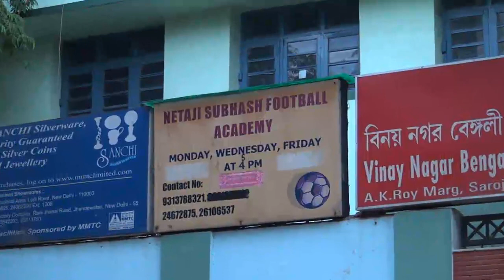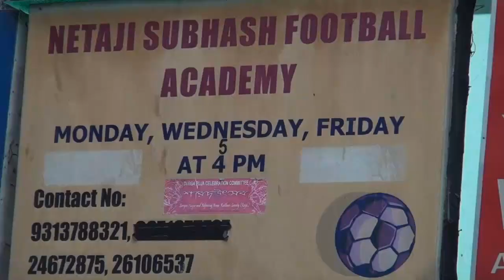Football ke Fundae : Episode 1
Anglian Football  has started a new series of short films on the culture and philosophy around football , called "Football ke Fundae" , Directed by  film-maker Imran Khan (He was Co-Director and Editor for I am your poet (Main Tumhara Kavi Hoon) at the Mumbai International Film Festival (MIFF) 2012  which was awarded the Golden Conch for 'best documentary') . Anglian Football production team caught up with Netaji Subhash Football academy team. Mr Shubhashish Dutta to bring out their passion and motivation in football and of course some football fundas by them !